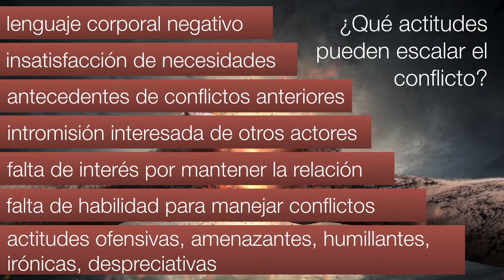Actitudes que pueden producir una Escalada en un Conflicto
¿Qué actitudes pueden generar escaladas en un conflicto?